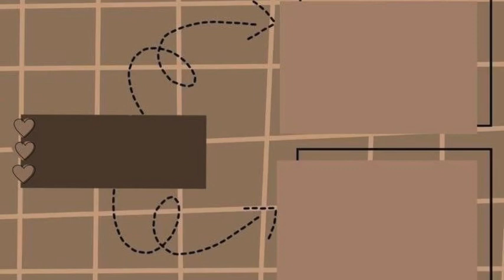Painting trees in watercolour & using the wet on wet technique